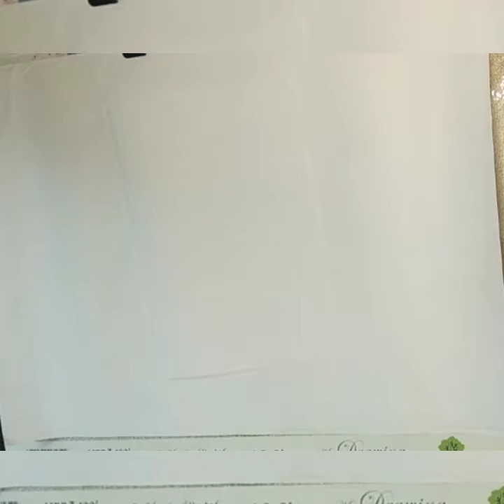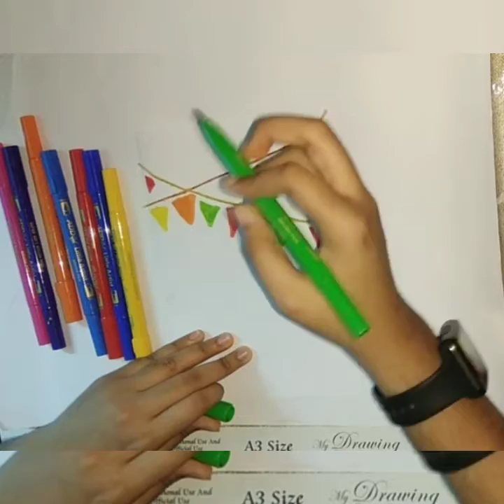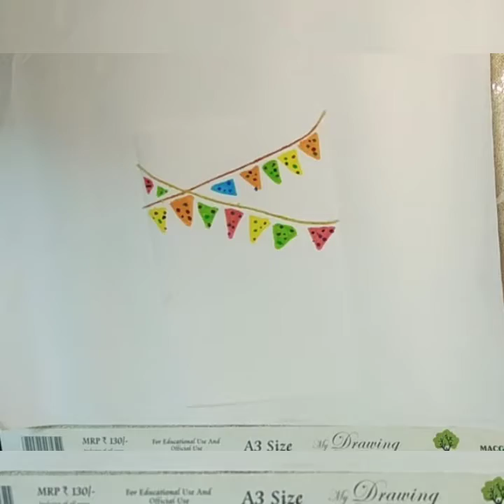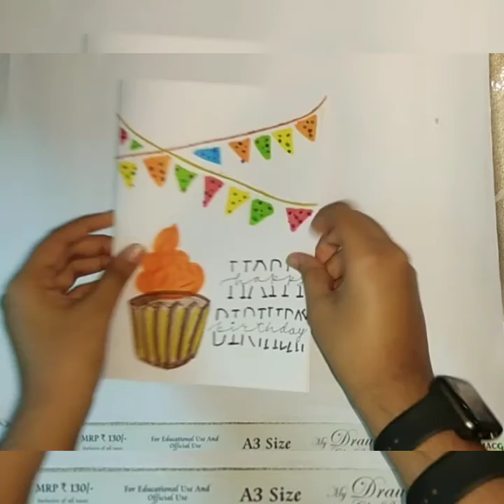Easy and Simple Cupcake Birthday Card | By Art with Kashaf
Hi Guys!
Today I have made a simple and easy cupcake card... Hope you like it...

string
glue
colourful Brush pens

Thanks.